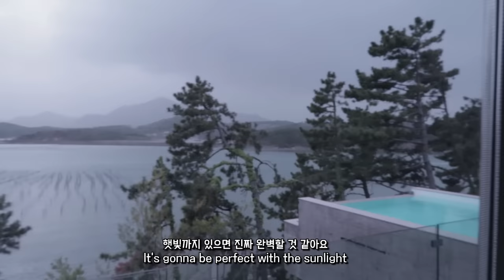10년차 커플의 로맨틱 데이트😍😘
풀빌라 정보
아르비토
경남 사천시 서포면 토끼로 245-39

♣ 커플 인스타그램 / Main Instagram
international_couple

♣ 사샤 인스타그램 / Sasha's Instagram
sandra_ssong

♣  제이 인스타그램 / Jay's Instagram
jaysongjay